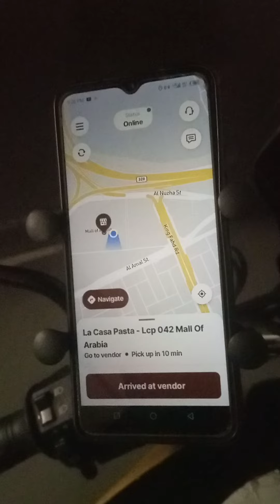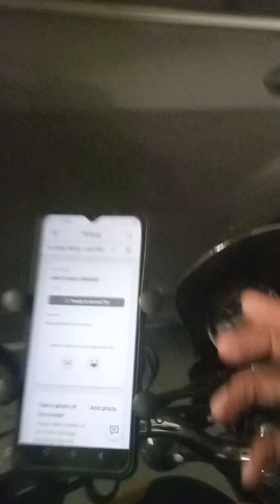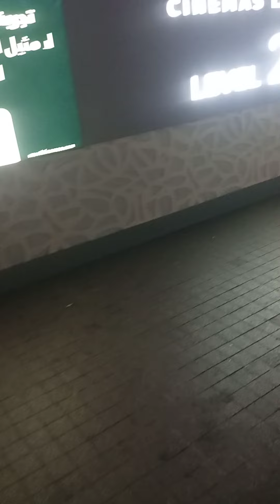Mall MA Apni Bike Ko Es Thrah Park Kairy||Food Delivery boy in Saudi Arabia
Aghr Aap Delivery job karty ho or Kesi Bhi Mall ma order uthay gay ho tu es tharh say bike park kary Tu mall ka security guard kuch bhi nhi boly ga or bhi koi kuch nhi boly ga